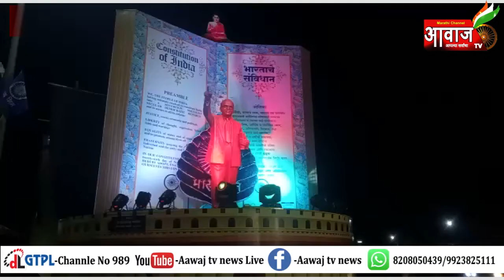परभणी | गंगाखेड शहरात भीमजयंती झाली उत्सवात साजरी